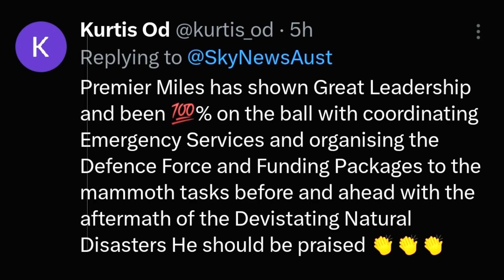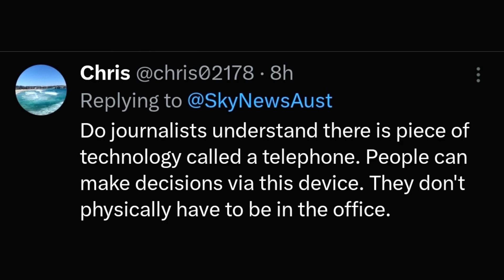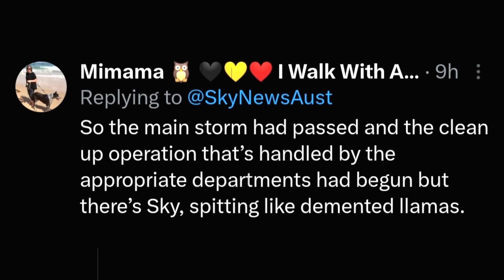Premier Under Fire for Holidaying During Cleanup ! Australian Labor Party ! Liberal Party, Greens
Join us as we discuss the controversy surrounding Queensland Premier Steven Miles, who faced public criticism for taking a family holiday while the state grapples with ongoing clean-up operations after severe floods and storms. In this video, we delve into the details of the situation, analyze public reactions, and invite you to share your opinions in the comments section.

🔍 Key Discussion Points:

Examine the circumstances surrounding Premier Steven Miles' family holiday during the state's crisis.
Explore the public's response and the concerns raised about leadership priorities during a time of disaster recovery.
Discuss the implications for political accountability, public trust, and crisis management.
🗣️ Public Engagement:
Share your perspective on Premier Steven Miles' holiday and the expectations for political leaders during times of crisis in the comments section. How do you view the balance between personal time and public responsibilities for government officials? Join the community discussion and let your voice be heard.

🔗 Channel Name - Respected Minister:
Stay informed, join the conversation, and be part of a community that values nuanced perspectives.

If you find this analysis thought-provoking, don't forget to hit the like button, share with your friends, and subscribe to "Respected Minister" for more content on current affairs and political developments.

ALP ! LNP ! Australian Labor Party ! Liberal Party of Australia ! Australian Greens Party